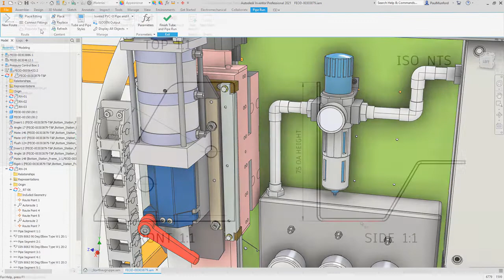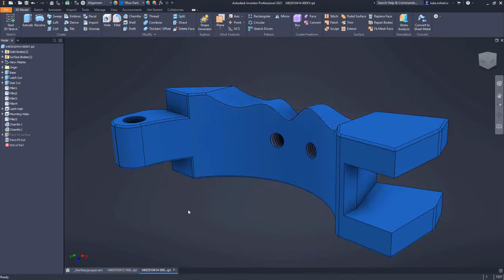Autodesk Inventor 2021 New Features